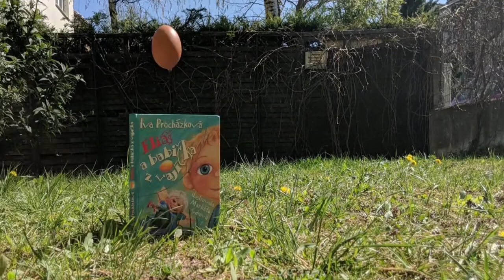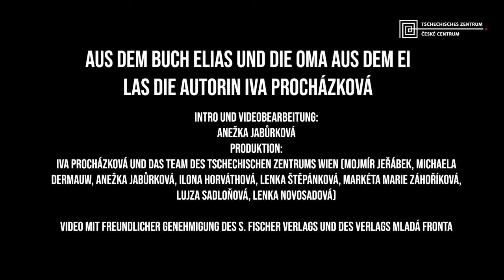Gute Nacht von Oma Iva und Elias | Kapitel 5: Elias traut seinen Augen nicht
Der siebenjährige Elias fühlt sich sehr einsam. Seine Eltern sind die ganze Zeit beschäftigt und Großeltern hat er keine. Eines Tages passiert aber etwas Besonderes. Er findet ein besonderes Ei. Aus seiner Schale schlüpft eine winzige Oma mit Flügeln! Elias fängt an, sich um die neugeborene Oma heimlich zu kümmern. Er muss ihr vieles beibringen: Sprechen, Laufen, Fliegen. Elias ist nicht mehr alleine. Iva Procházková,  bekannte Autorin tschechischer Gegenwartsliteratur für Kinder und Jugendliche, liest aus ihrem zauberhaften, witzigen aber auch lehrreichen Buch Elias und die Oma aus dem Ei auf Deutsch.

Die Videos werden mit freundlicher Genehmigung des Verlages Jungbrunnen, des S. FISCHER Verlags und des Mladá Fronta Verlags veröffentlicht.

Die deutsche Ausgabe wurde 2021 überarbeitet neuaufgelegt – Iva Procházková: Elias und die Oma aus dem Ei. Illustriert von Marion Goedelt. ISBN: 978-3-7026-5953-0, Verlag Jungbrunnen 2021.

Mehr Informationen zum Buch finden Sie auf der Webseite des Verlags Jungbrunnen